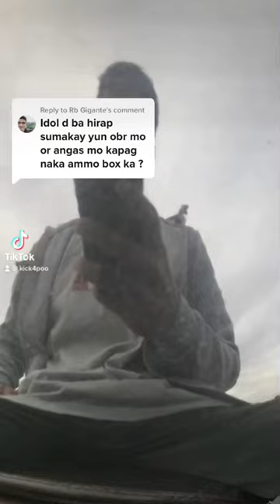Ammo box ayus lang ba sa obr 🏍😎🤩